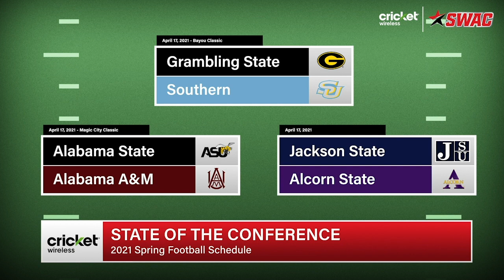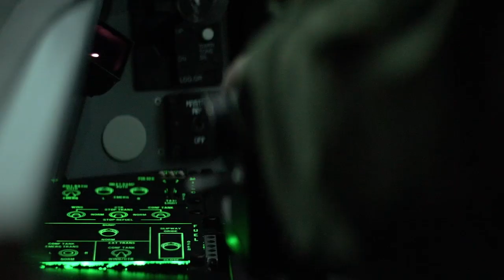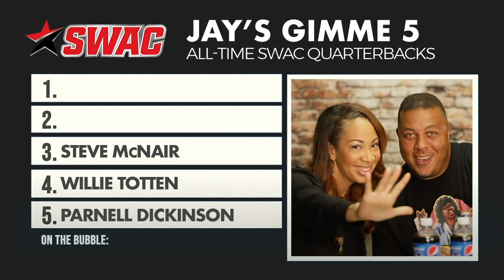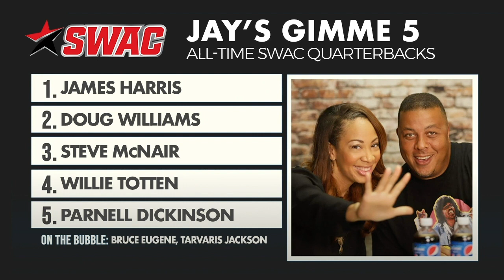Cricket Wireless SWAC Football Virtual Media Day 2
Welcome to the Cricket Wireless SWAC Football Virtual Media Days. Hosts Tiffany Greene and Jay Walker will meet with a variety of teams in the conference to preview the upcoming 2021 Spring Football Season.